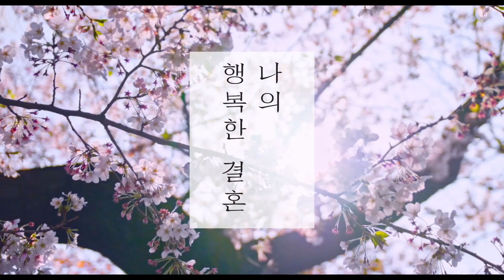나의 행복한 결혼(My Happy Marriage, わたしの幸せな結婚, 2023) 배우 인사 영상 [동명의 만화 원작 실사화][2023-10-11 개봉]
나의 행복한 결혼(My Happy Marriage, わたしの幸せな結婚)

사이모리 가문의 능력을 이어받지 못해 집안의 미움을 받던 ‘미요’는
쿠도 가문의 당주이자 냉정한 이능력자 ‘키요카’와 갑작스러운 정략결혼을 하게 된다.

원하지 않은 정략결혼으로 ‘미요’를 냉대하던 ‘키요카’는
이전의 약혼자들과는 다른 그녀의 모습에 점차 빠져들게 되고,
‘미요’ 역시 무자비한 줄로만 알았던 ‘키요카’의 다정한 모습에 자꾸 설레기 시작한다.

그렇게 ‘키요카’와 ‘미요’가 서로의 마음을 알아가던 중
‘미요’는 자신에게 숨겨진 능력이 있다는 것을 깨닫게 되고,
그녀의 능력은 두 사람의 행복한 결혼을 방해하게 되는데…

원치 않은 정략결혼, 그 이후 진정한 사랑이 시작되었다!